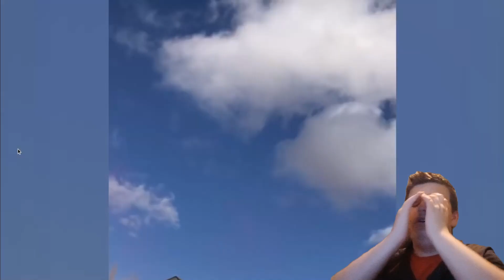reacting to gender reveal I hated this